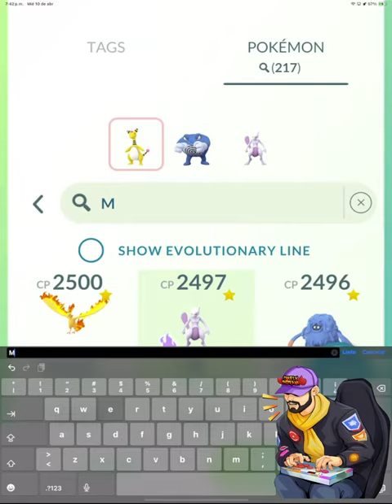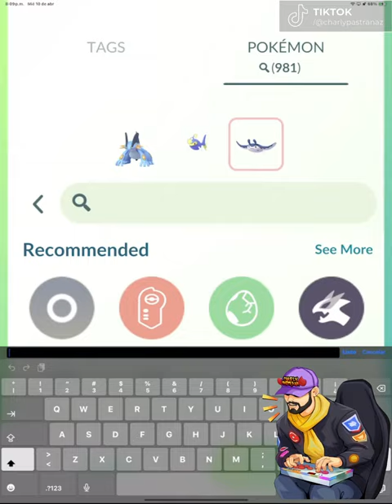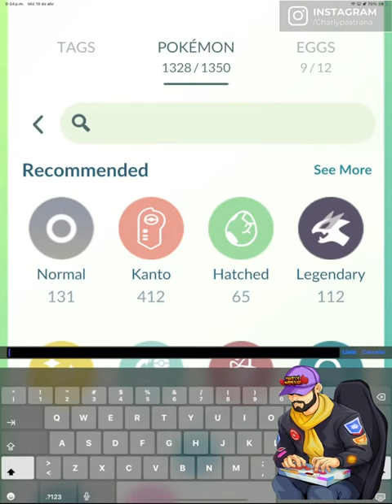Mewtwo o mew en la liga ultra?